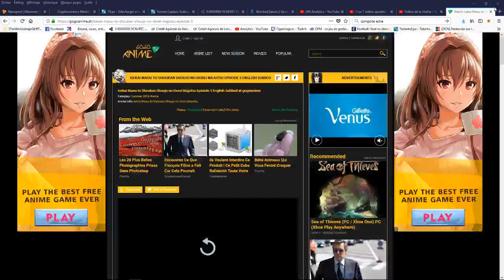Isekai Maou to Shoukan Shoujo no Dorei Majutsu Episode 6 English preview